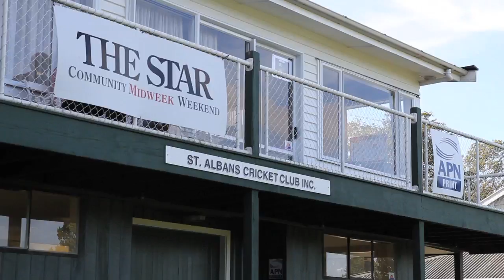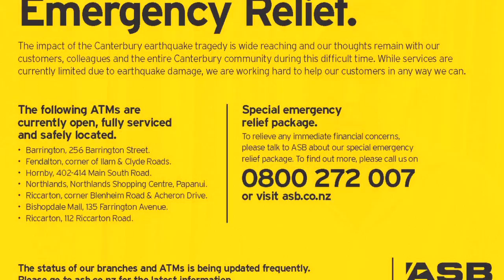Rising from the rubble: Advertisers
Advertising staff at The Press and The Star newspapers reflect on how advertising helped the people of Christchurch in the aftermath of the quake.